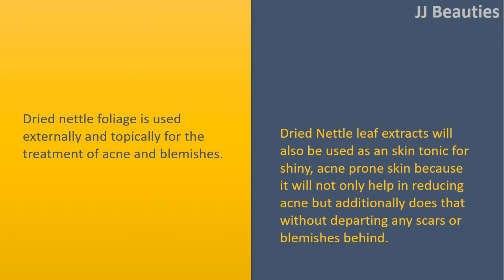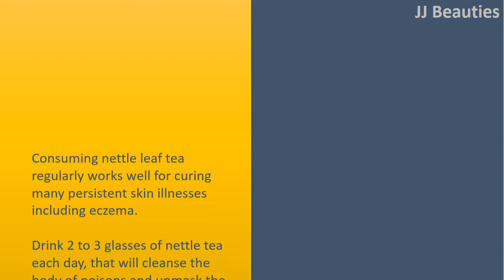Nettle Leaf Benefits For Skin | Treating Acne & Astringent Qualities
Nettle Leaf Benefits for Skin.

Works Well For Treating Acne.
Dried nettle foliage is used externally and topically for the treatment of acne and blemishes.
Dried Nettle leaf extracts will also be used as an skin tonic for shiny, acne prone skin because it will not only help in reducing acne but additionally does that without departing any scars or blemishes behind.

Astringent Qualities.
Nettle leaves have astringent qualities, which will help for skin illnesses like eczema, insect bites and chicken pox.
Its extract or perhaps an oil concoction prepared with nettle leaves does apply topically to deal with eczema.

Anti
inflammatory.
Nettle leaves have anti
inflammatory qualities and can be used as treating skin burns and lowering the burn scars.

Treats Eczema.
Consuming nettle leaf tea regularly works well for curing many persistent skin illnesses including eczema.
Drink 2 to 3 glasses of nettle tea each day, that will cleanse the body of poisons and unmask the gorgeous you.
You may also use the tincture of nettle leaf topically for convenient healing of patchy rashes that is included with eczema.